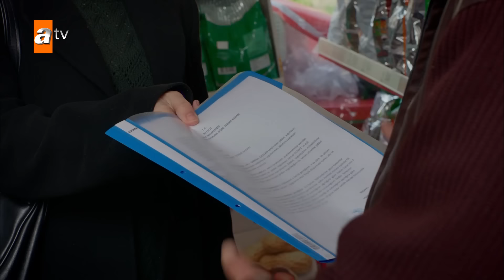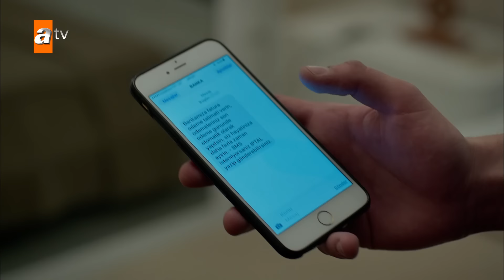مسلسل الأزهار الحزينة | الحلقة 120 | الموسم الأول